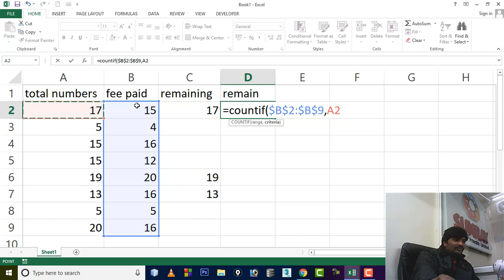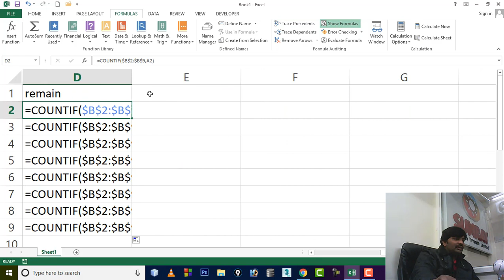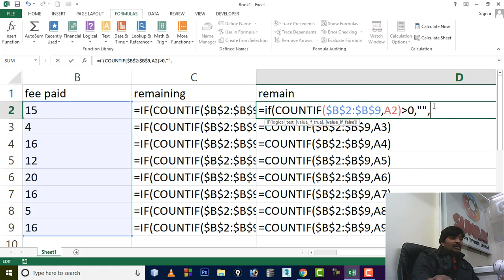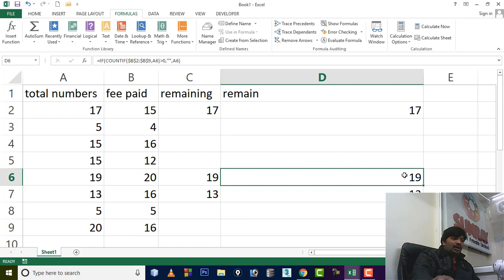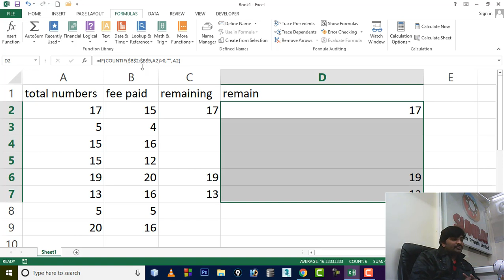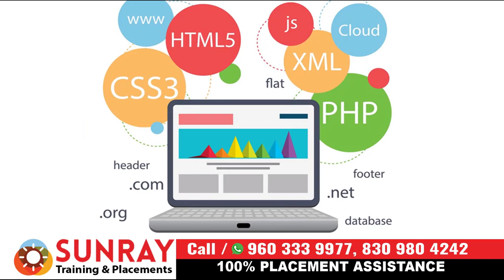Comparing data between 2 columns with countif and if functions | excel tutorials | vba tutorials